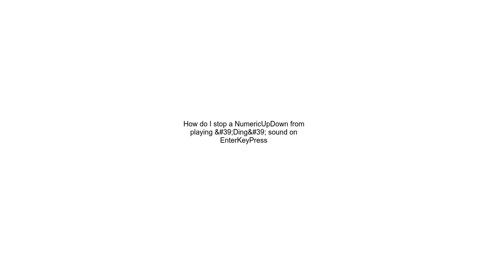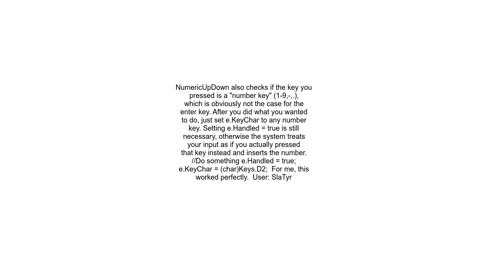How do I stop a NumericUpDown from playing &#39;Ding&#39; sound on EnterKeyPress